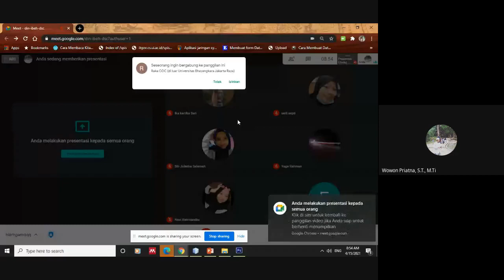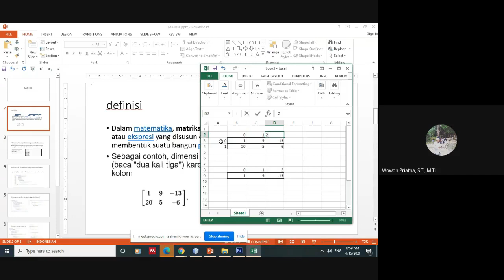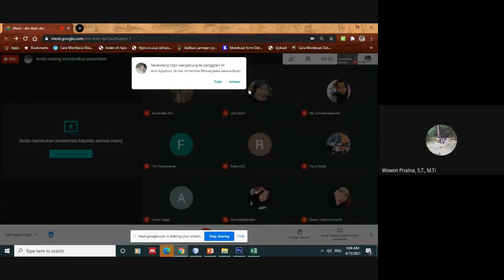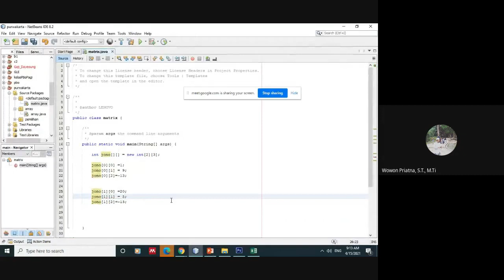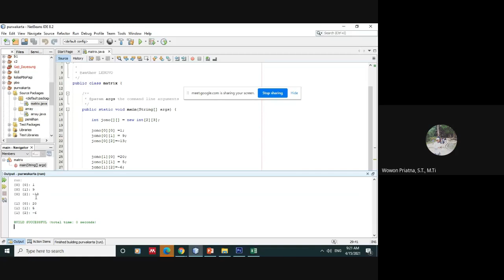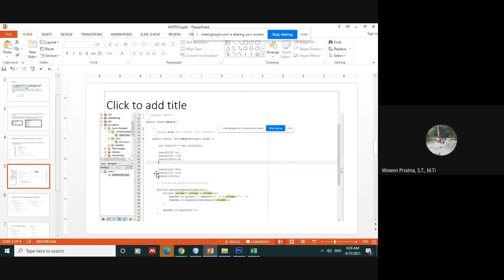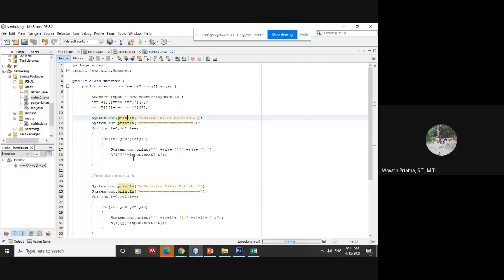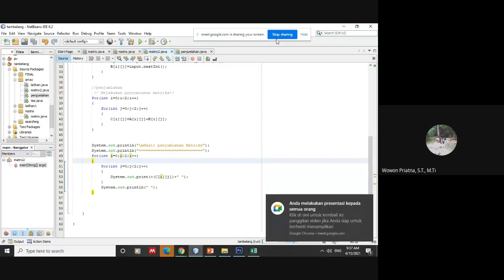matrix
perhitungan matrix
mengakses matrik
menampilkan matrik
melakukan operasi penjumlahan matrix
source code matrik dalam java